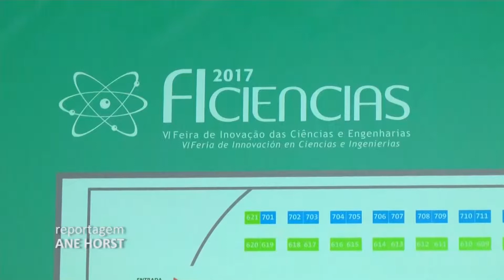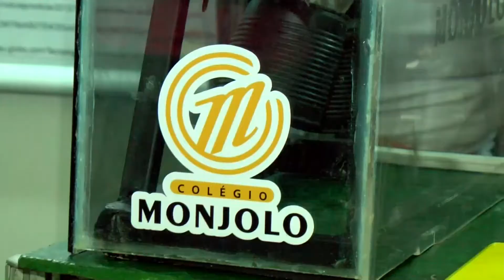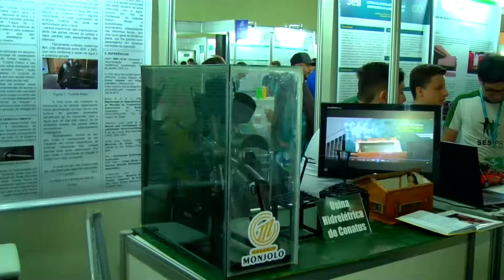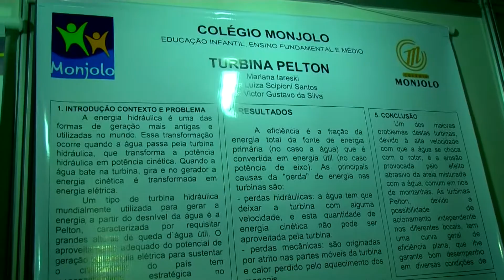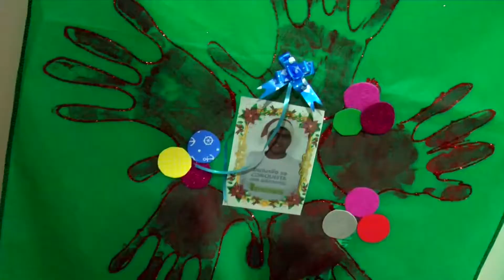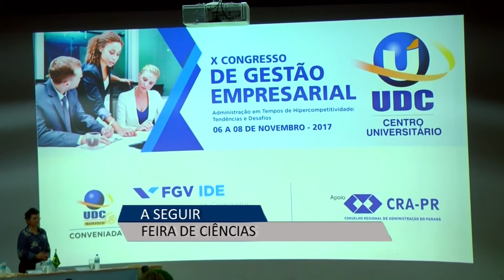UDC NOTICIAS 08 11 2017 02 BLOCO 1 PGM